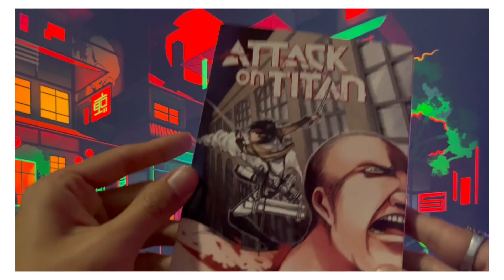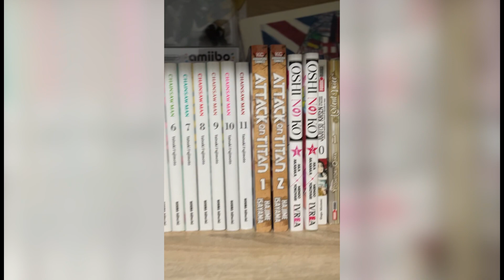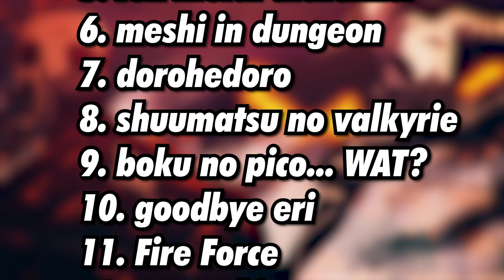NO leas el manga de Attack On Titan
🎨 Echale un vistazo al arte de Mey!

Definitivamente esta es una de las instacias donde la paciencia es LA MEJOR OPCION!
Espero que te haya gustado mucho el video, sé que es un video un poco mas pequeño de lo normal pero pronto estaré posteando un video de verdad T_T
pero de momento estamos en el arco del relleno XD